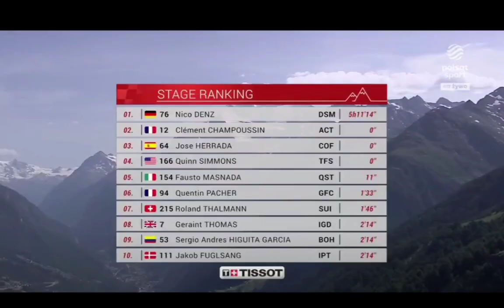Jakob Fuglsang Leads | 2022 Tour de Suisse | Stage 6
Jakob Fuglsang Leads | 2022 Tour de Suisse

Jakob Fuglsang from Denmark and team (IPT) leads after the sixth stage of the 2022 Tour de Suisse.

Fuglsang was quoted saying "."

General Classification

1 Jakob Fuglsang IPT 27:30:30
2  Geraint Thomas IGD +1
3  Sergio Higuita BOH +10
4  Neilson Powless EFE +26
5  Felix Grossschartner BOH +34
6  Andreas Leknessund DSM +46
7  Stefan Kung GFC +49
8  Domenico Pozzovivo IWG +1:07
9  Bob Jungels ACT +1:36
10  Daniel Martinez IGD +1:54

Music
1.
2. Splice app (GoPro)
3. Bloomer
4. Swallow

2022年冬季奥运会